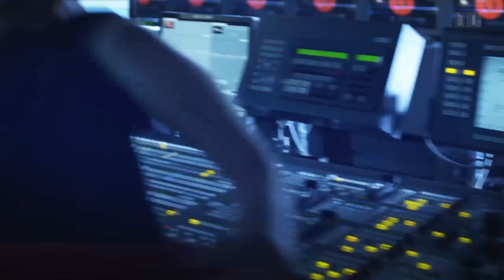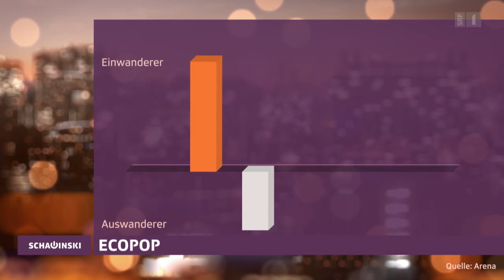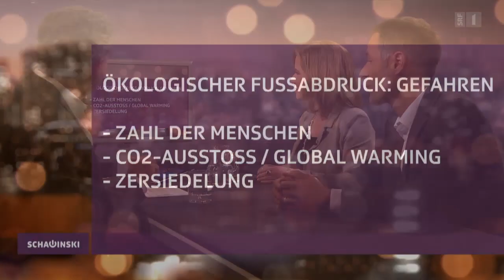Streitgespräch zur Ecopop-Initiative – Schawinski vom 10.11.2014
Am 30. November stimmen Schweizerinnen und Schweizer über die Ecopop-Initiative ab. Im Streitgespräch bei Roger Schawinski diskutieren Initiant Benno Büeler und Gegnerin Christa Markwalder die Vorlage.

Nach Annahme der Masseneinwanderungsinitiative der SVP ist klar: Das Stimmvolk möchte, dass die Schweiz ihre Zuwanderung wieder selbst kontrolliert.
Während die Masseneinwanderungsinitiative keine konkreten Zahlen bezüglich Kontingenten nennt, fordern die Initianten der Ecopop-Initiative, dass die Schweiz jährlich um maximal 0,2 Prozent der ständigen Wohnbevölkerung wachsen darf. Das wären im Moment rund 16‘000 Personen.
Ausserdem soll der Bund 10 Prozent seiner jährlichen Ausgaben für die Entwicklungszusammenarbeit in die Förderung der freiwilligen Familienplanung investieren, also rund 150 Millionen Franken. Abgestimmt wird am 30. November.
Benno Büeler (53), Präsident des Initiativkomitees, erhält Unterstützung von Wachstumsgegnern unterschiedlicher Couleur, darunter auch ehemalige ETH-Professoren. Parteipolitisch ist der Verein Ecopop nicht gebunden. Die Initianten eint ein gemeinsames Ziel: Die Schweiz muss ihr Wachstum begrenzen – der Umwelt zuliebe.
Alle nationalen Parteien, das Parlament und der Bundesrat lehnen die Ecopop-Initiative ab, so auch FDP-Nationalrätin Christa Markwalder (39), bekannt für ihre proeuropäische Haltung. Eine Annahme, so Markwalder, würden die bilateralen Verträge mit der EU definitiv gefährden. Die strikte Wachstumsbeschränkung würde zudem den Wirtschaftsstandort Schweiz schwächen, weil nicht mehr genügend Fachkräfte rekrutiert werden könnten.
In «Schawinski» legen Benno Büeler und Christa Markwalder ihre Argumente für und gegen die Ecopop-Initiative dar.